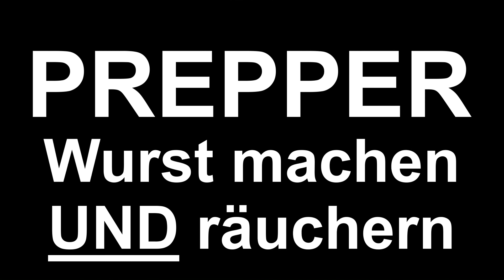Prepper Wurst machen DIY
Fleisch haltbar machen. Eine Art davon ist Wurst, geräuchert.